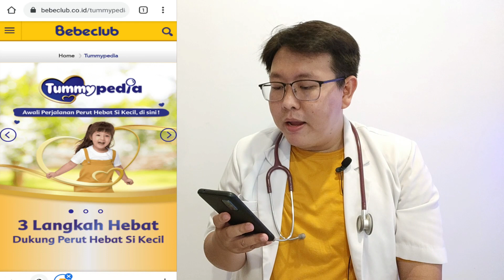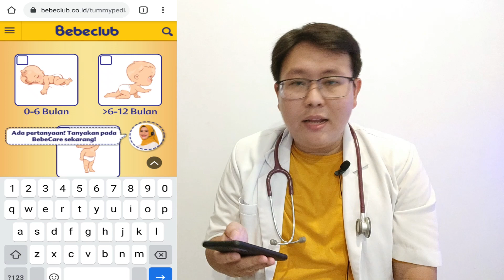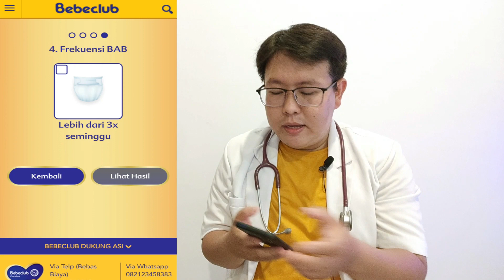MITOS SEPUTAR PENCERNAAN ANAK - TANYAKAN DOKTER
Kali ini saya akan coba menjawab keraguan Ibu mengenai berbagai mitos pencernaan anak.
Penting sekali bagi orangtua untuk rutin mengecek pup anak dan asupan serat harian mereka. Sekarang ada Tummypedia yang dapat membantu menyediakan fitur-fitur dari sumber yang terpercaya.